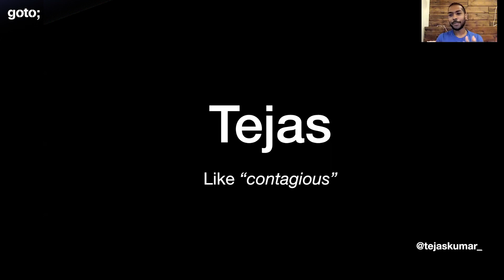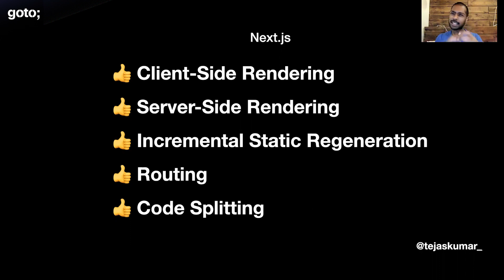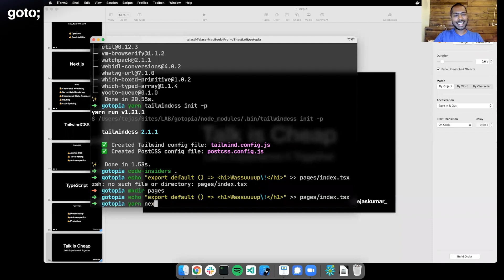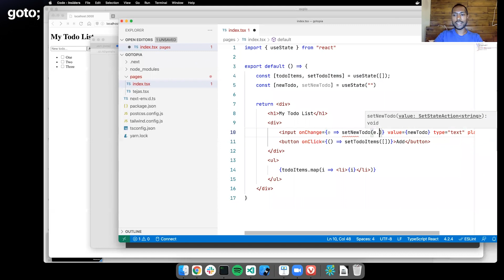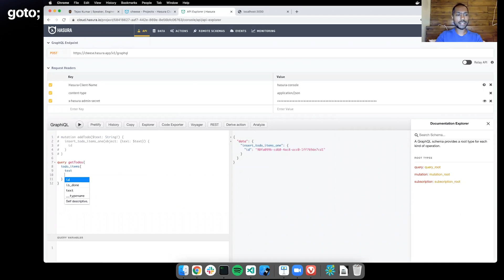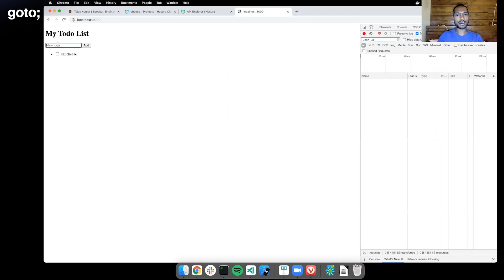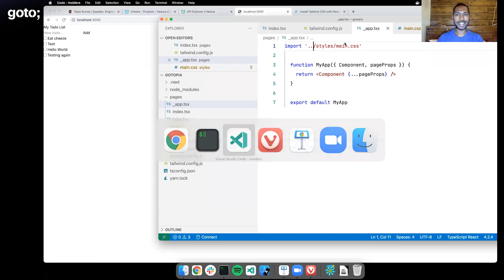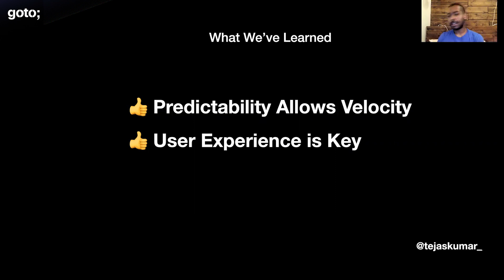Explosive Velocity with a Modern Stack • Tejas Kumar • GOTO 2021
This presentation was recorded at GOTOpia Chicago 2021.

Tejas Kumar - Web Expert and Senior Engineer Spotify

ABSTRACT
This talk explores building, deploying, and scaling a product from start to finish using a modern stack. At the end, we will have an infinitely-scalable product in production [...]

TIMECODES
00:00 Intro
01:24 Explosive velocity
03:36 Next.js, TailwindCSS & TypeScript
04:46 Next.js
06:03 TailwindCSS
07:52 TypeScript
08:46 Demo
35:45 Does it scale?
36:45 Summary

RECOMMENDED BOOKS
Dan Vanderkam • Effective TypeScript •
Nathan Rozentals • Mastering TypeScript •
David Flanagan • JavaScript: The Definitive Guide •
Mehul Mohan • Advanced Web Development with React •
Kirill Konshin • Next.js Quick Start Guide •
Noel Rappin • Modern CSS with Tailwind •